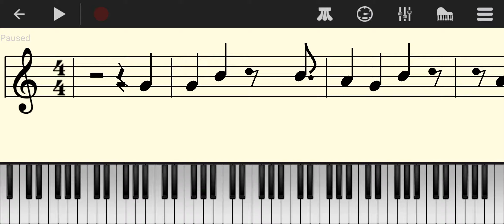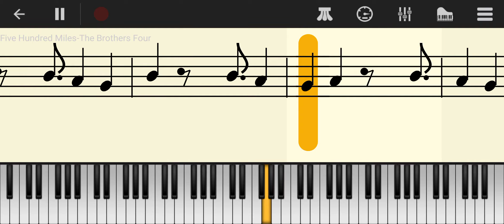Five Hundred Miles Piano Sheet Music